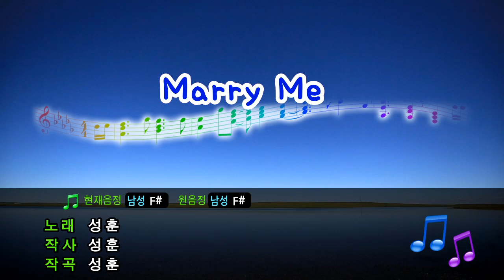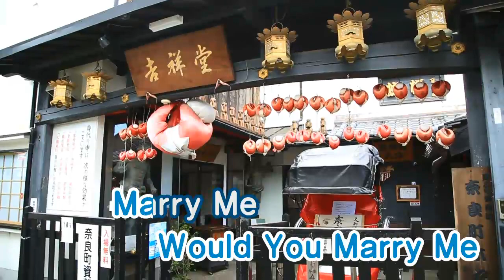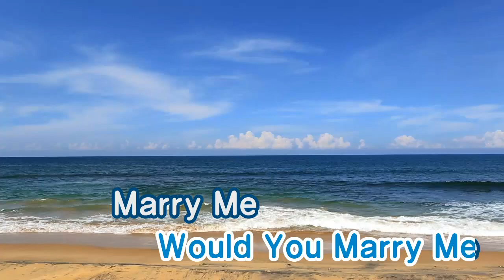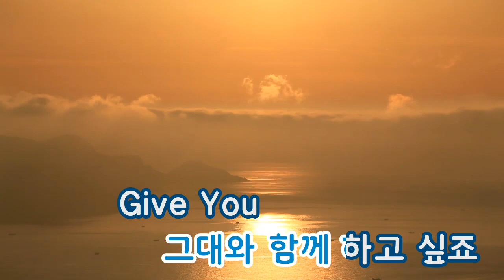[TJ노래방] Marry Me - 성훈 / TJ Karaoke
Marry Me - Sung Hoon -- TJ Karaoke Song NO. 34438
Marry Me - 성훈 -- TJ노래방 곡번호 34438

▶ ZillerSong Mobile : Android/IOS
▶ K-POP STAR Global Package : Android/IOS
▶ TJ TV Karaoke (Korean ONLY) : KT OllehTV , LG U+TV, SK BTV